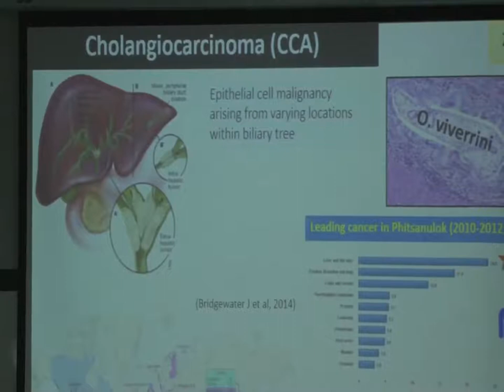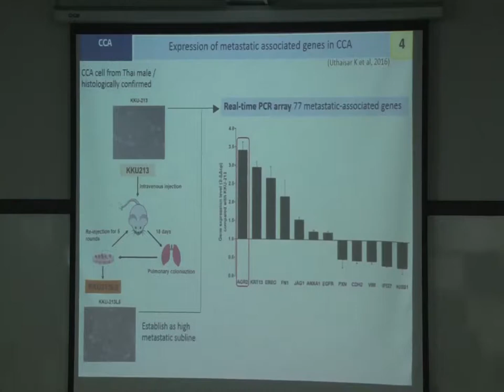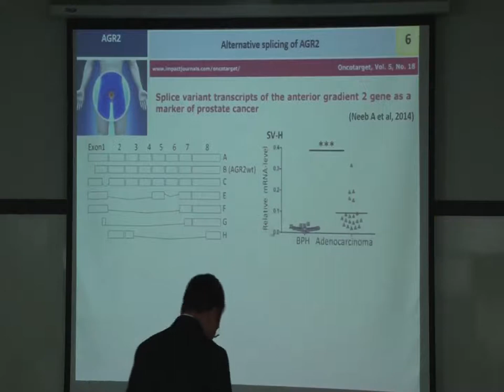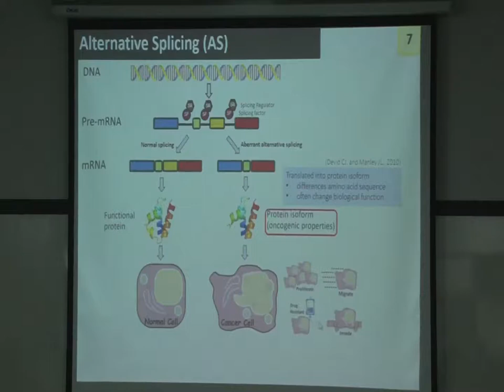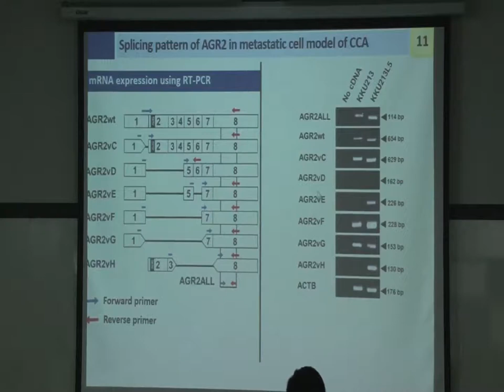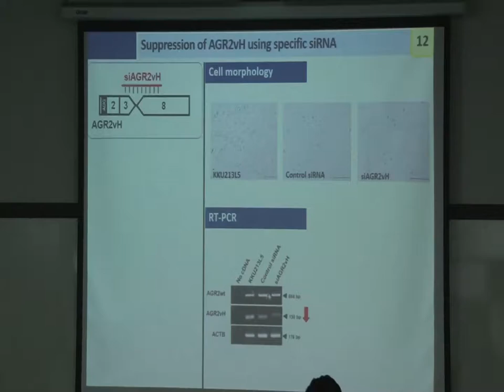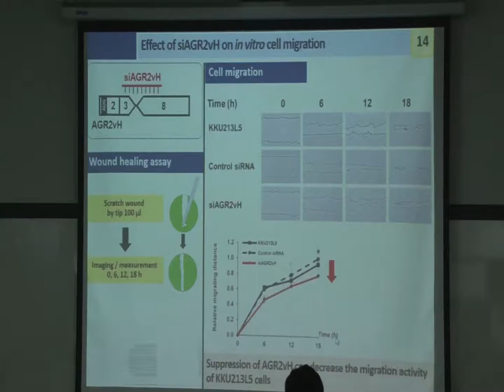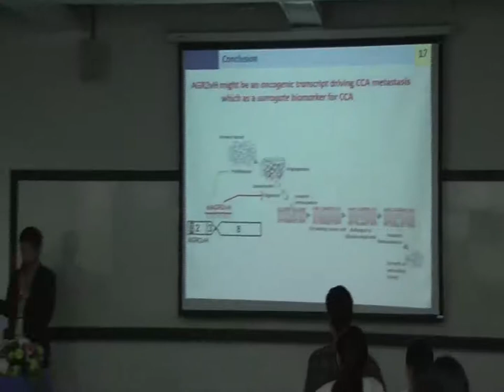[KM Research] - Medicine, Physical Sciences and Health Sciences [G1]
[KM Research] - International
Group : Medicine, Physical Sciences and Health Sciences [G1]

Topic : Suppression of Anterior Gradient-2 Splice Variant H Decrease in vitro Migration of High Metastatic Cholangiocarcinoma Cells

By Mr.Chaturong Inpad From Faculty of Medical Science, Naresuan University, Thailand

RSU National and International Research Conference 2017 on Friday 28th April 2017 at Rangsit University